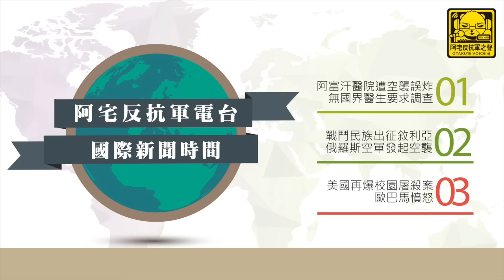20151005《阿宅反抗軍電台國際新聞》 3 美國再爆校園屠殺案 歐巴馬憤怒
風傳媒-美國再爆校園屠殺案 10死9傷 歐巴馬憤怒：慘案已成常態